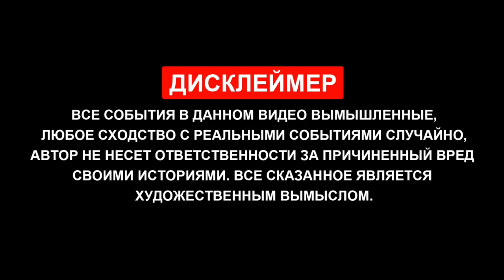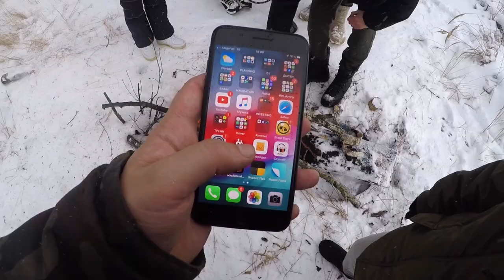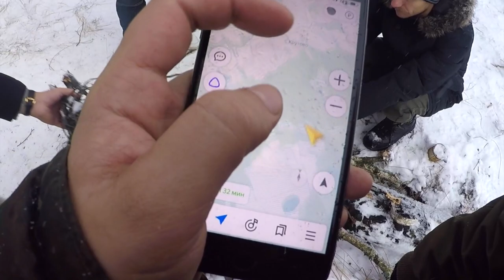Поход на озеро КРУГЛЕЦ | Нападение ПИЯВКИ ?!?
Недавно выпал первый снег, чистый и красивый. Визуально это было, как в идеальную зиму. За пару дней до этого старый друг Леонид предложил нам сходить в поход на озеро Круглец, но многие были уверенны, что ещё рано и вода и земля ещё не промёрзли, а путь туда не простой. Но для нас это не являлось проблемой, мы собрали самых смелых и двинулись в поход. В пути было много преград: непроходимые болотистые топи, тонкий лёд, дикие пиявки убийцы. Разбавляло всё окружающая зимняя красота. В данном ролике можно будет узнать интересный туристический маршрут и увидеть, как  мы покоряли его.

Озеро Круглец имеет плоские берега, окаймлённые лесом, озеро овальной формы, дно песчаное, покрытое илом. Около озера находится заброшенная военная база. Лес подходит к самой воде. Некоторая особенность этого озера заключается лишь в том, что его берега места­ми поросли ольхой. Глубина озера Круглец достигает 6 метров, а форма — почти правильная окружность с диаметром не более 600 м.